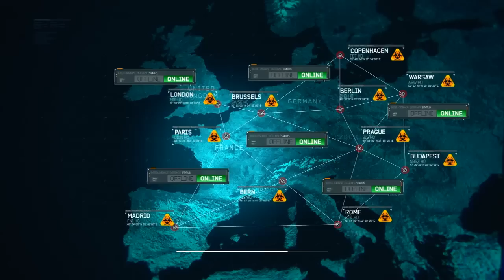[720P] Modern Warfare 3 - GOALPOST (7/16)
XBOX360 Difficulty : Regular